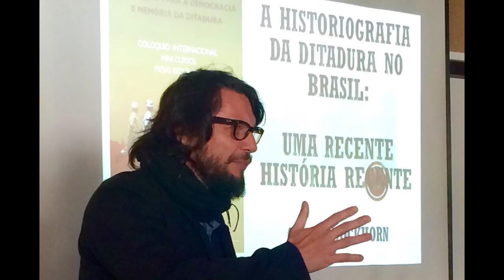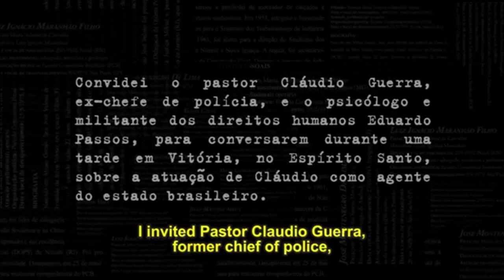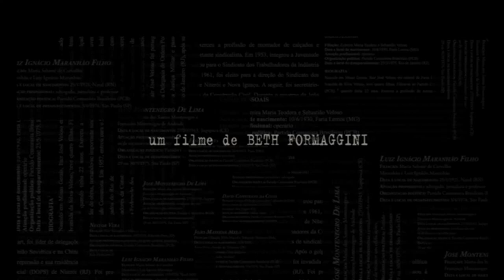Colóquio Documentário, Direitos Humanos e Cidadania